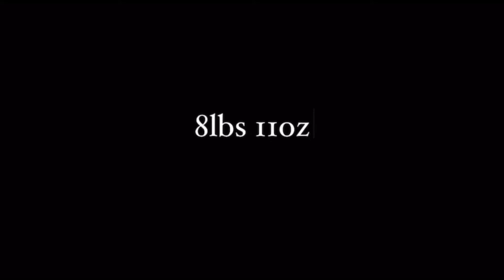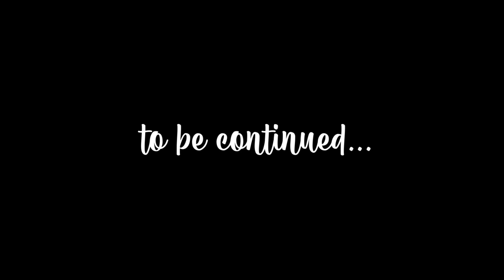Meet our son... | The MagnoFam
Helloooo magnofam 👋🏽

Meet our son... It has been a busy a year and so months! We can't wait to finally introduce you to our son! 💙

Love you MagnoFam! 🤎

YOUTUBE ACCOUNTS:
▪️Briana - briana magno
▪️Mikaela - mikaela magno